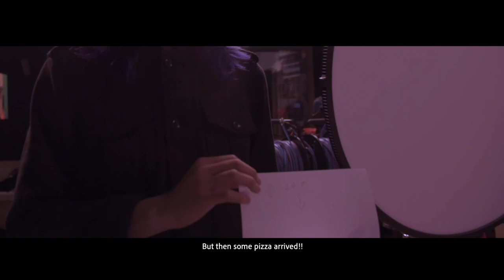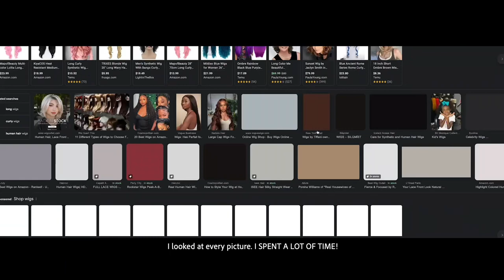REALLY COOL WIG // filmmaking project